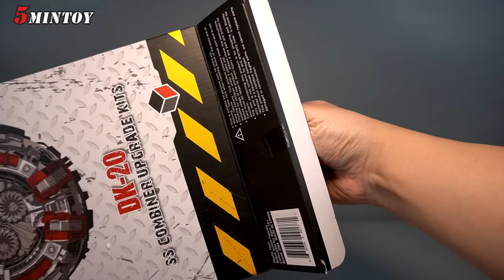BEST DEVASTATOR! Combiner Upgrade! Transformers StudioSeries Constructicon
This is a re-cut version for all new subscribers, I think this might be the best movie Devastator right now!

Transformers Studio Series Constructicon DEVASTATOR trailerトランスフォーマー 變形金剛 大力神 工程合體
Thank you Transformers movie series for all good memories.